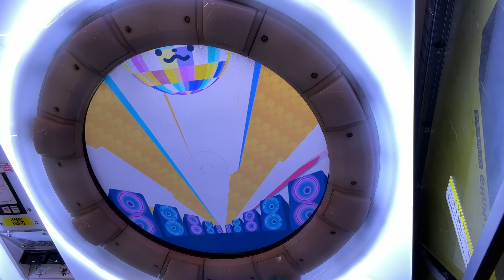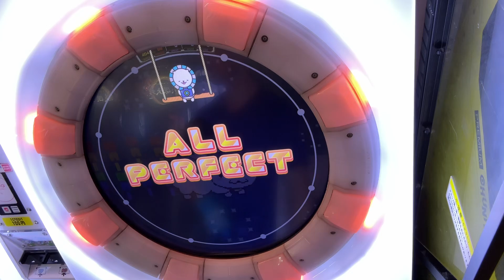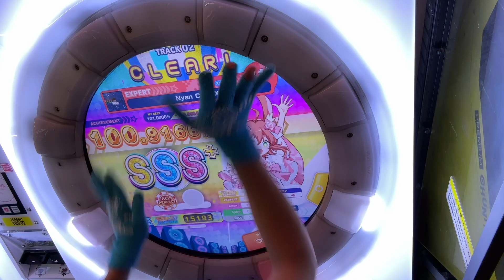Nyan Cat EX 赤AP